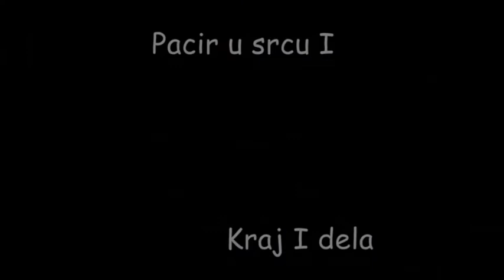Pacir u srcu I